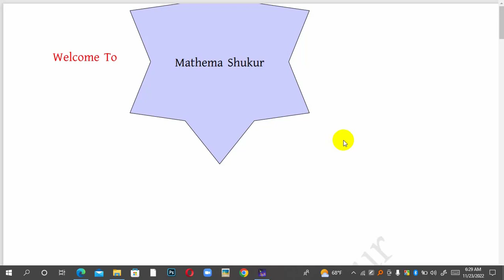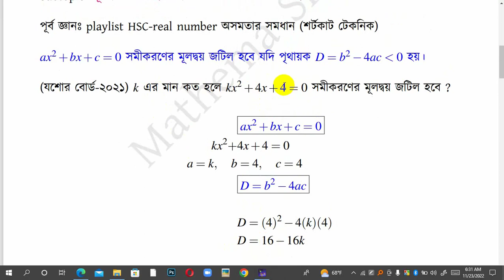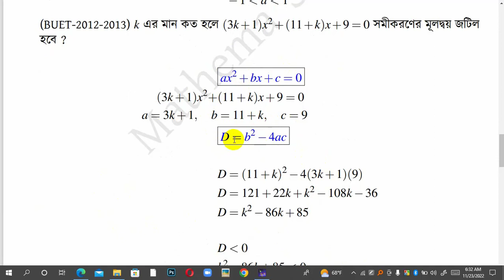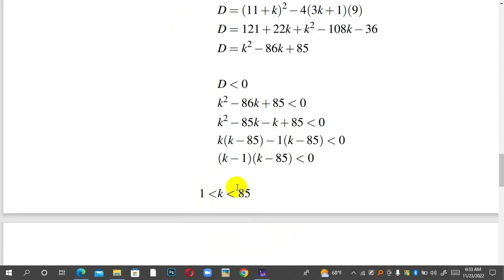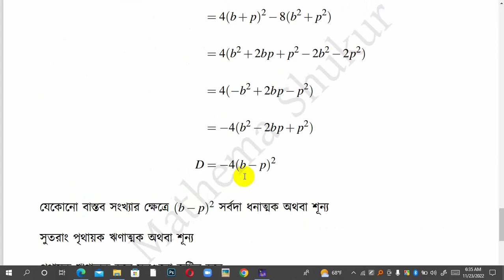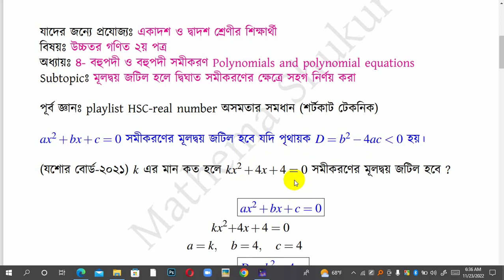মূলদ্বয় জটিল হলে দ্বিঘাত সমীকরণের ক্ষেত্রে সহগ নির্ণয় করা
পিডিএফ লিংক